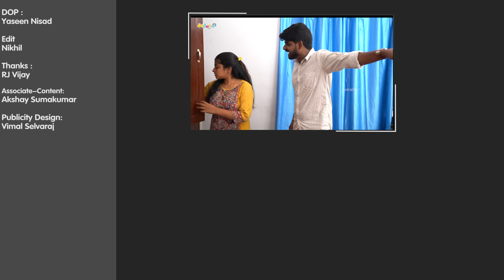Periods ഉടായിപ്പ് || Wirally Malayalam || Tamada Media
Assistant Director :
Akhil Ramakrishnan

Editing, sound Mixing and DI
Lijin Cherian Jacob

Publicity Design:
Vimal Selvaraj